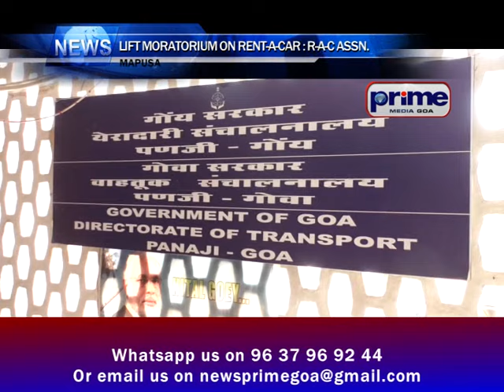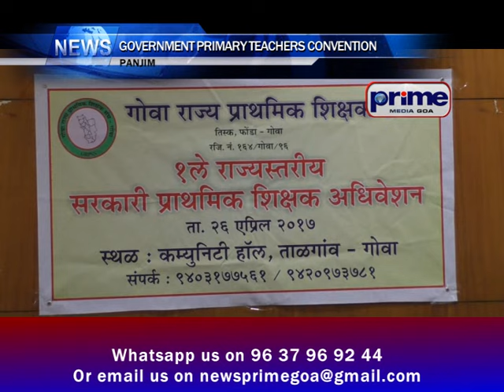PRIME ENGLISH NEWS 25TH APRIL 2017